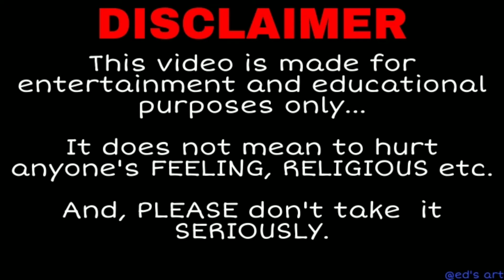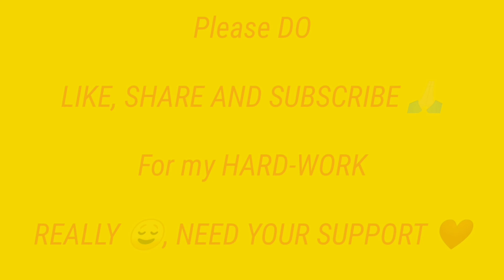DURGA MAA NAVRATRI SPECIAL DRAWING | STEP BY STEP | BY PENCIL | GODDESS DURGA | ED'S ART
Hlw guys ❤️

I will show you how to draw/ make SKETCH of GODDESS DURGA DRAWING🤩 with easy steps...

 And, I am 110% sure that after watching this video, you draw/make this SKETCH ✍🏻 easily 😉

 So, Offcourse Try this one...

 And, If you do it complete then...

 And, show your love by sharing this video👥

Offcourse, LEAVE A COMMENT📨

 @ED'S ART